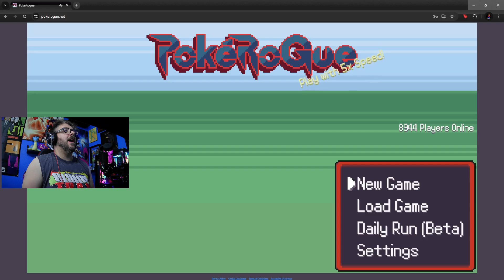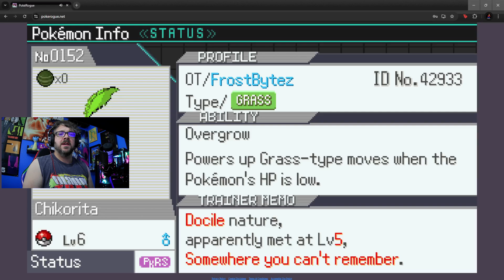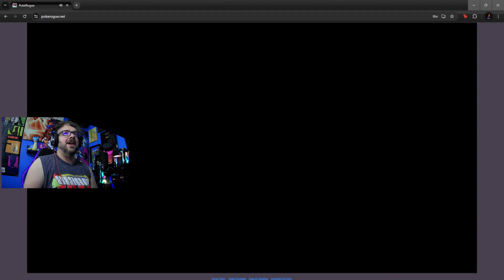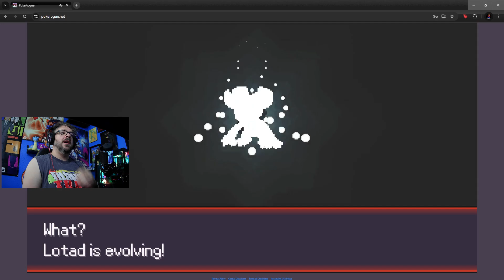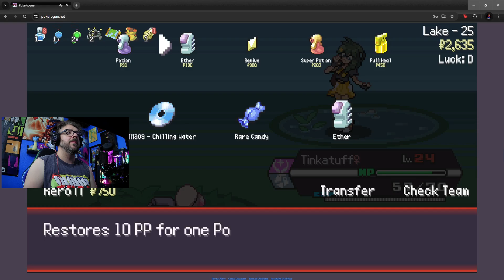Are You What I've Been Missing?? [PokeRogue - Part 14]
Have I strayed too far from the truth??